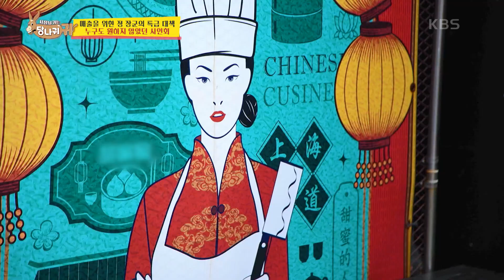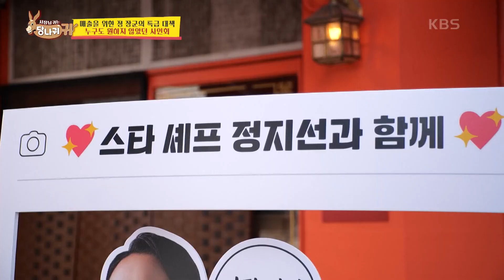누구도 원하지 않았던 사인회🤣 정장군의 특별 선물은? [사장님 귀는 당나귀 귀/Boss in the Mirror] | KBS 231008 방송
누구도 원하지 않았던 사인회🤣 정장군의 특별 선물은?